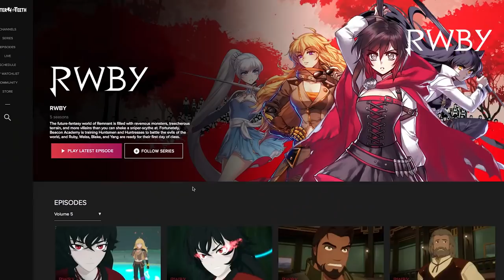RWBY Volume 6: Only On RoosterTeeth.com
RWBY Volume 6, premiering on October 27, will live only on RoosterTeeth.com and the Rooster Teeth mobile apps. It will be available for FIRST Members for one week, and then totally free to watch thereafter. The best way to support RWBY is to watch it on Rooster Teeth!

We're committed to making the viewing experience on Rooster Teeth as good as anywhere else. And along with RWBY’s release this fall, we’ll also be unveiling some much requested features on Rooster Teeth including:

-  Closed-captioning support for RWBY Volume 6, and captions for other major new animation releases coming soon after
-  Chromecast support
-  Tap to rewind and fast-forward
And last but not least...
- In-App video downloading for paying members

We are so excited to bring you all home, and to kick off our 6th volume of RWBY in a huge way. We couldn't do this without your support, so please join us (on RoosterTeeth.com and the apps) this Fall for the premiere!